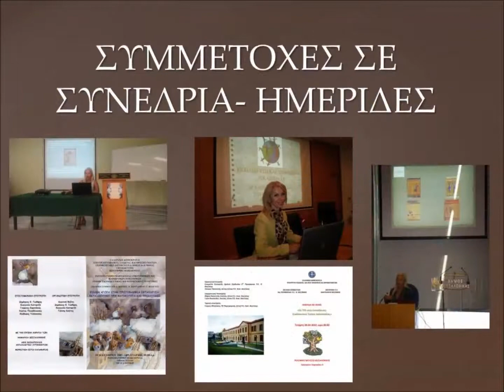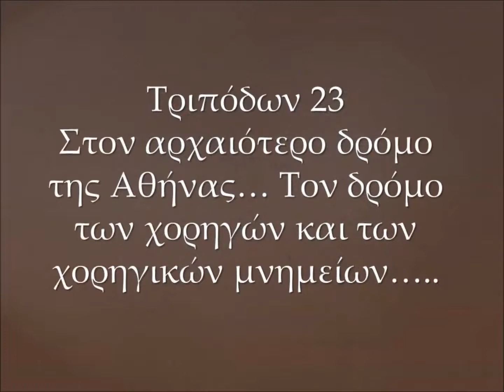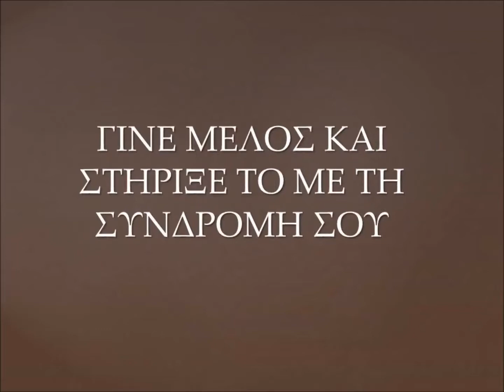Ε.Κ.Ε.ΔΙ.Σ.Υ. - Συμμετοχές & Δράσεις